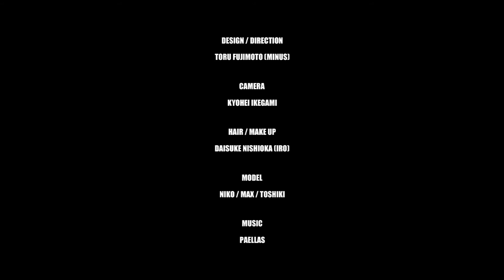[－]MINUS AW17-18 -DANDYISM-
DESIGN/DIRECTION
TORU FUJIMOTO[MINUS]

CAMERA
KYOHEI　IKEGAMI

HAIR/MAKE UP
DAISUKE　NISHIOKA[IRO]

MODEL
NIKO/MAX/TOSHIKI

MUSIC
PAELLAS